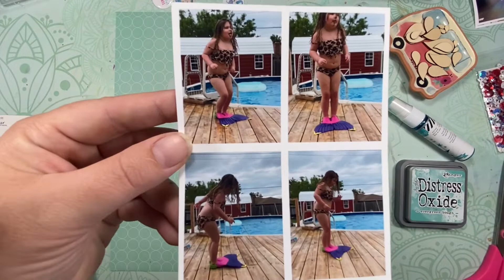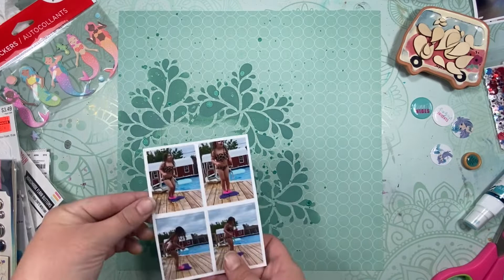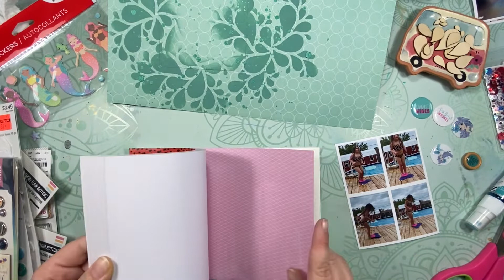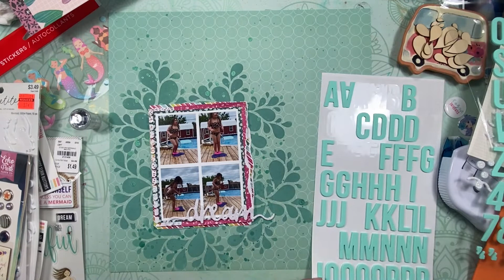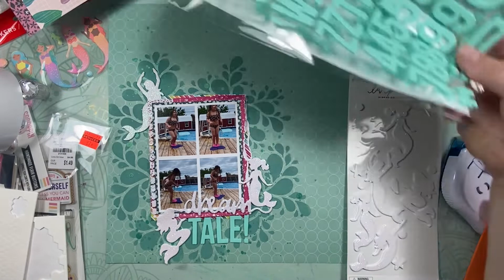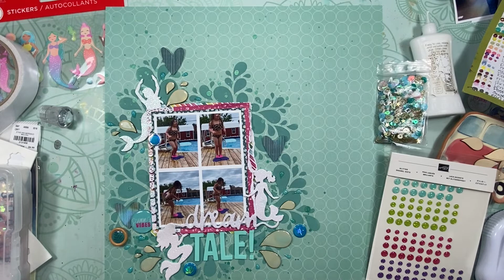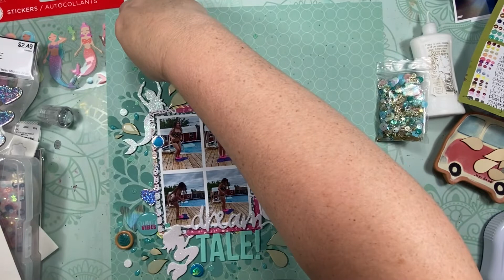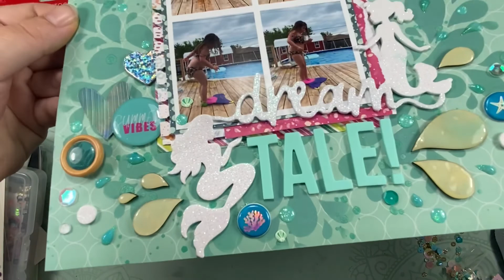Dream Tail Mermaid Scrapbook Layout Process Ink Blended Background and a Misspelled Title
You can follow me over on Instagram (@shadnee). And if you want to see what's available in my shop, head over